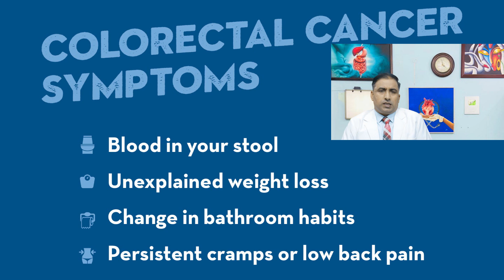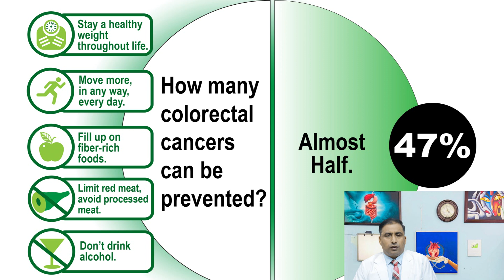COLORECTAL CANCER || मल के तरीके में बदलाव बड़ी आंत का कैंसर! || Dr Kumar education clinic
Physical issues like heart disease, high
cholesterol, high blood pressure, diabetes,
obesity, and smoking can all cause erectile
dysfunction. On the other hand,
depression, anxieties, stress, relationship
problems, and other mental health
concerns can also interfere with sexual
feelings.

Colorectal cancer symptoms depend on the size and
location of the cancer. Some commonly experienced
symptoms include changes in bowel habits, changes in
stool consistency, blood in the stool and abdominal
discomfort.

Some studies suggest that people may
reduce their risk of developing colorectal
cancer by increasing physical activity,
keeping a healthy weight, limiting alcohol
consumption, and avoiding tobacco.